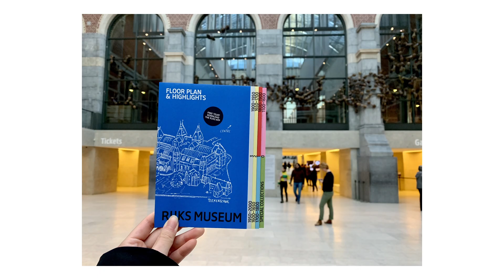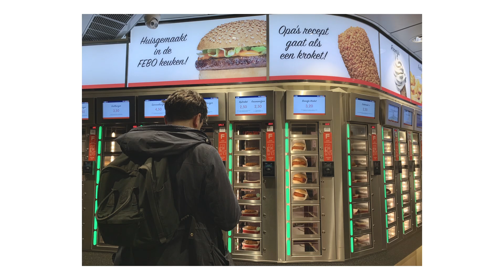Amsterdam in 100 photos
Amsterdam, The Netherlands (20/12/2022-22/12/2022)

These are a few of the selected photos I took during the couple of days I was in Amsterdam with a friend during the Christmas period.

📸: iPhone XR
🎵: Hip Jazz - Benjamin Tissot